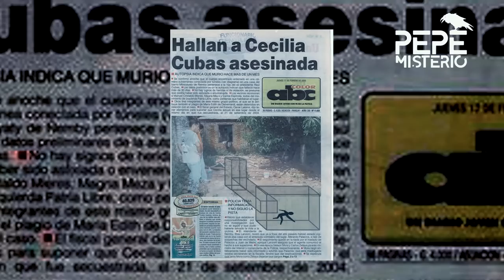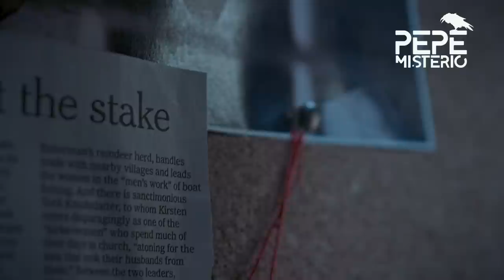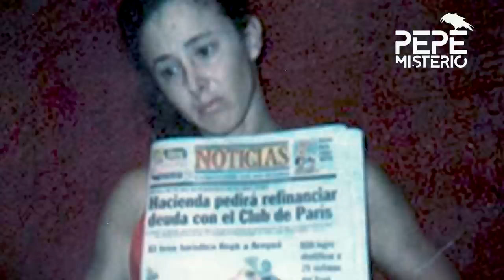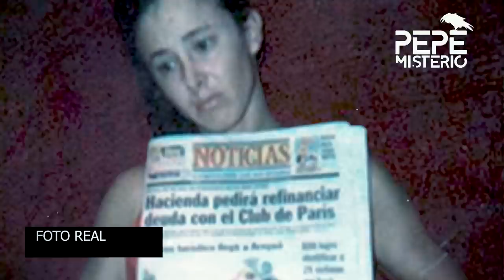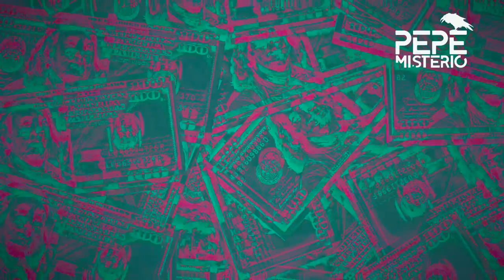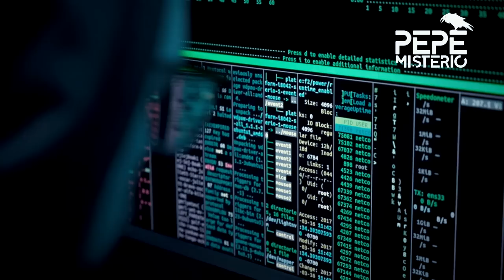El dolor por el secuestro y asesinato de Cecilia Cubas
Hace 16 años, la hija del expresidente Raúl Cubas Grau, fue encontrada sin vida tras 5 meses de secuestro, autoridades paraguayas señalan al exguerrillero colombiano como uno de los autores intelectuales de este crimen